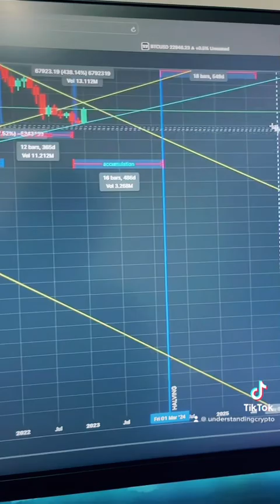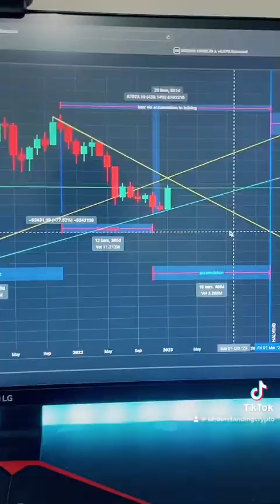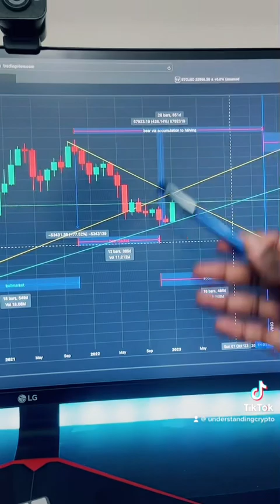What will mark the end of the bear market? Do we still have a chance for bitcoin below 10k ?